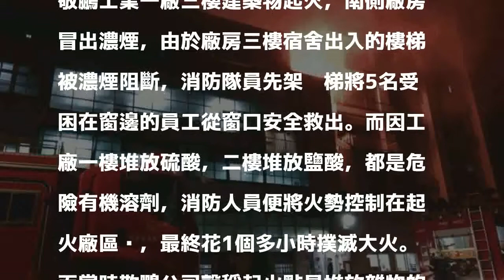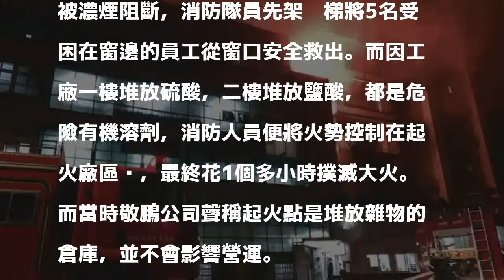不是第1次！敬鵬工業18年燒過 熱媒油溢流釀禍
〔即時新聞／綜合報導〕敬鵬工業公司平鎮三廠昨日晚間發生火災，消防人員趕到現場滅火，其中有7名消防員與移工遭大型機具壓住，造成5名消防員喪生火場。據了解，敬鵬工業平鎮一廠在2000年11月就曾因工廠機具熱媒油溢流，引燃柴油釀成火災，當時消防員及時滅火，也順利救出5名員工。

發表評論評論如下。